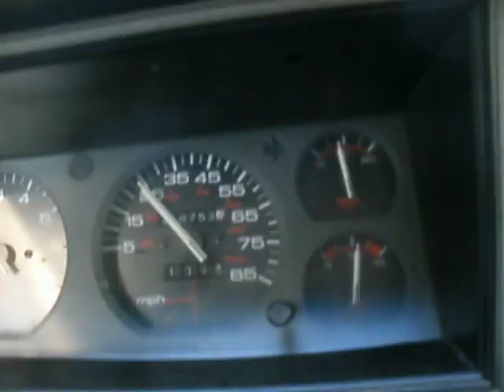NJ devil hot on my tail.MOV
Rare daylight NJ devil attack